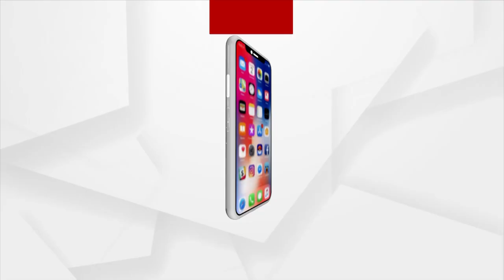ମା' ମାନଙ୍କର ଆଶୀର୍ବାଦ ନେଇ ପ୍ରଚାରକୁ ଯୋରଦାର କଲେ ସୂର୍ଯ୍ୟବଂଶୀ ସୂରଜ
ମା' ମାନଙ୍କର ଆଶୀର୍ବାଦ ନେଇ ପ୍ରଚାରକୁ ଯୋରଦାର କଲେ ଧାମନଗର ଉପନିର୍ବାଚନ ବିଜେପି ପାର୍ଥି ସୂର୍ଯ୍ୟବଂଶୀ ସୂରଜ ସ୍ଥିତପ୍ରଜ୍ଞ. ।